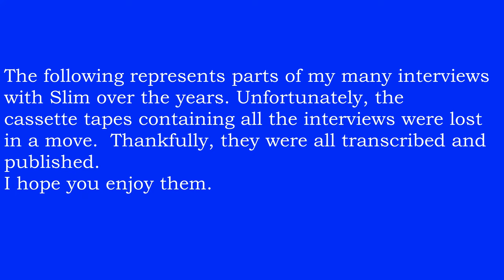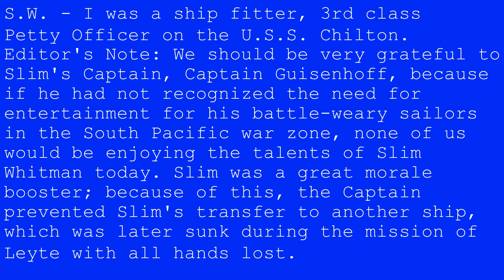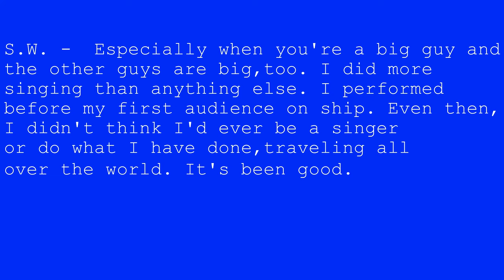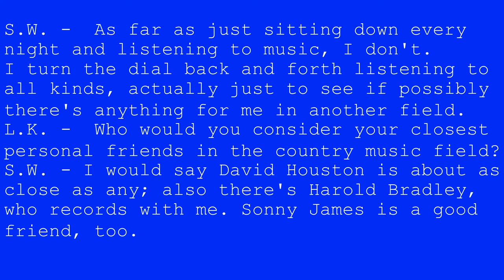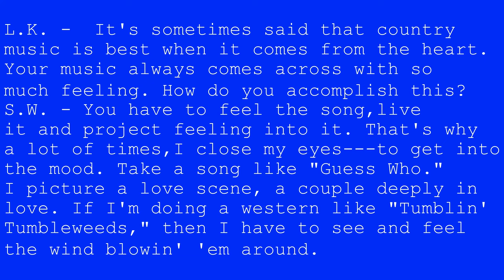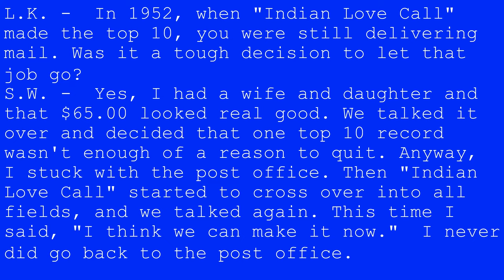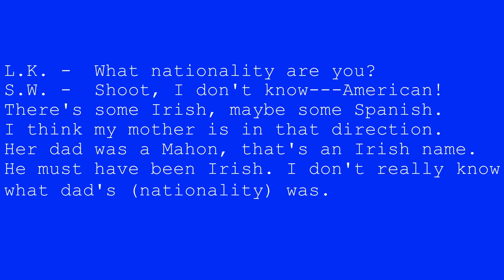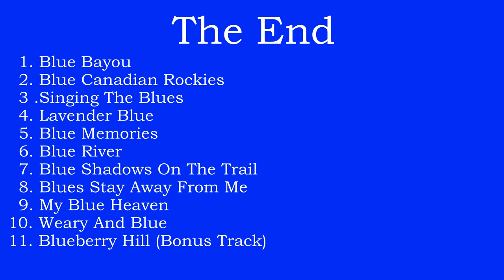Slim Whitman - 10 Blue Gems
Here's a little something different. After all Slim loved the color blue as well as red.
Thanks.